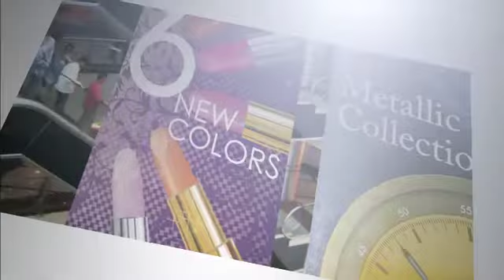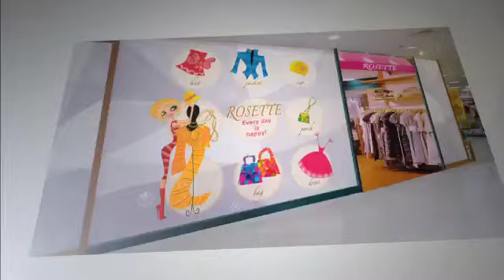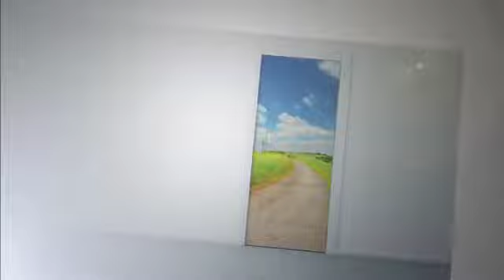Più di 50 applicazioni, oltre 50 mercati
Il video utilizzato al Viscom Italia per accompagnare la guida alla personalizzazione di Roland